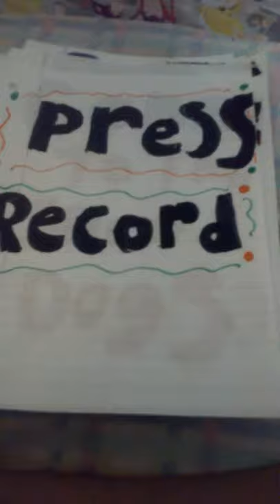Husky drawings #1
Hi pawdience this is something that we will be doing every day we are drawing drawings for gone to the snow dogs and for pressrecord